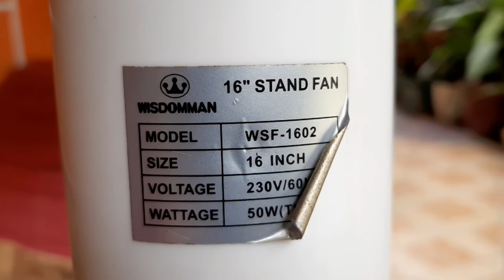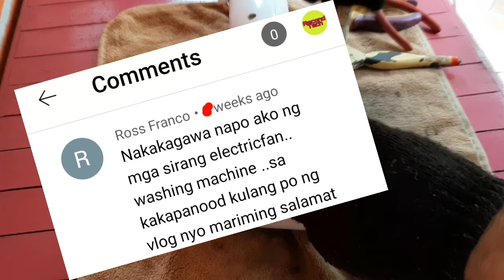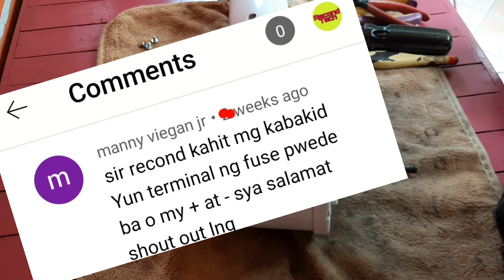E-fan Not Spinning Due to Broken Wire / Let Us Find Out the Solution | RECOND Tech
Speed Resistance Too High Due to Broken Wire.